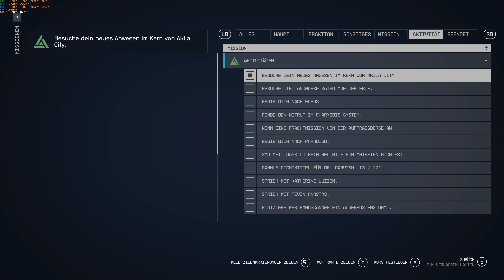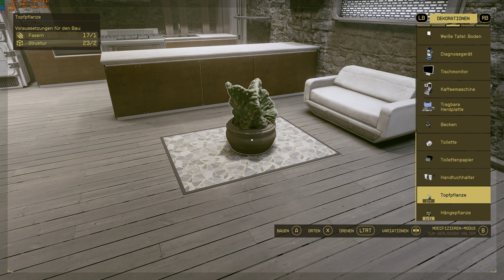Starfield - Gameplay #7 - Anwesen im Kern von Akila City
Starfield Gameplay auf dem PC.